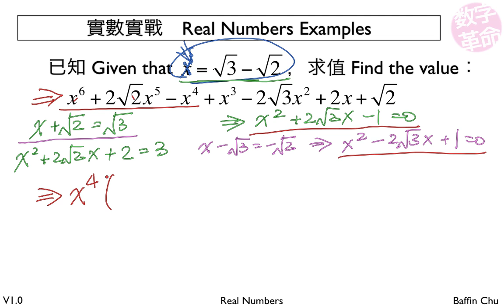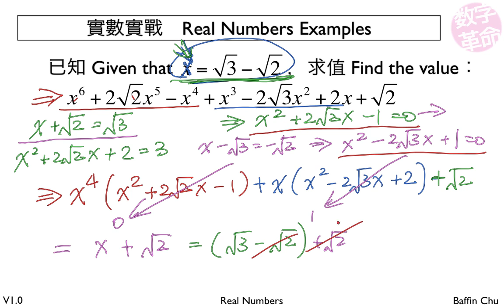2 001 Real numbers 18